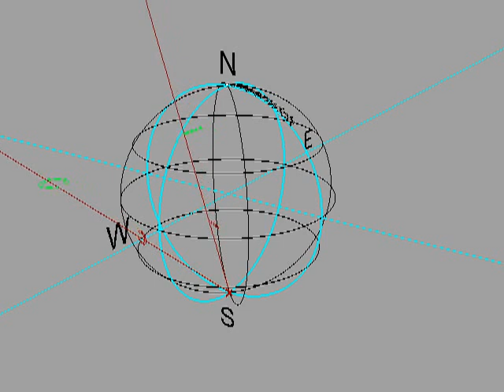smithchart 3d- inductive and capacitive conformal mapping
The video was done by arh Bogdan Chipara based on Andrei's 3D Smith chart vision.
The video shows that the capacitive,inductive- passive-active circuits can be all fit on the surface of the unit sphere-the video is more arts related but aims to show a vision on the telecom design extending in a pure maths&arts way the smith chart ( widely used in telecom design)
once in the classical Smith chart-everything is mapped in the north hemisphere, while outside the classical Smith chart ( negative resistance)-everything is mapped south, the capacitive cirucuits are mapped in the west of Greenwich, the inductive are mapped in the east.
For example the I (inductance ) never gets in the north hemisphere since it represents here also the active  devices, the C manages to get also in the north hemisphere when entering the unit circle ( classical smith chart)-when in the unit circle-it states for a passive circuit and is mapped to the north.
Nevertheless the mapping is conformal so the Smith chart shape is preserved
on the IEEE link a whole description can be found